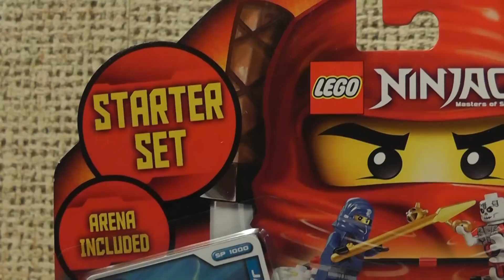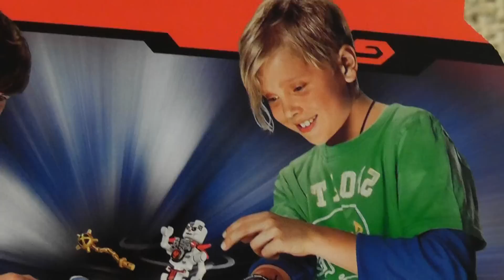LEGO NINJAGO 2257 ZESTAW STARTOWY SPINJITZU